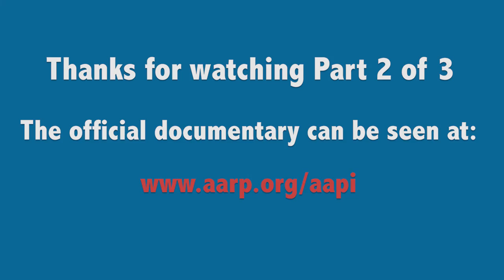Caregiving Documentary: Full-Length Interview: Richard Lui, Pt. 2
Richard Lui, "Homecoming": MSNBC/NBC anchor Richard Lui discusses caregiving for his father who has Alzheimer’s disease. Each week, Lui travels from his home in New York City to San Francisco to spend time with his family.

Caregiving is something that affects all of us. No matter who you are, you will either have to give or receive care — or both.

But with the overwhelming interest in the full conversation, we created snackable versions of the full interview.

About Go Inspire Go:
Go Inspire Go (GIG) is a multimedia platform that "Uses Social Networking to Inspire Social Change," encouraging viewers like you to "Use Their Powers — Resources, Talents and Network — to Help Others." Through blogs and videos, we uncover stories that will inspire you to "Discover and use your power to help others."